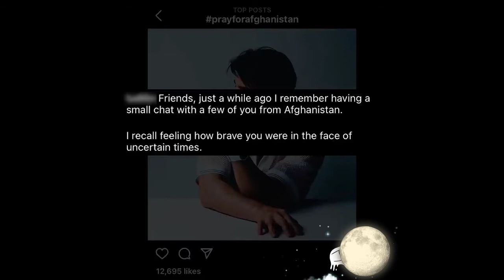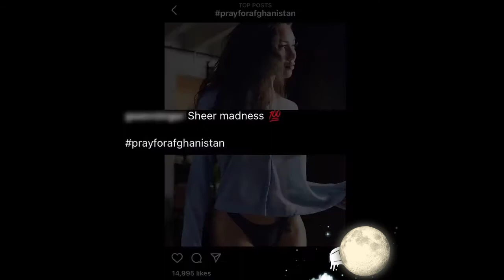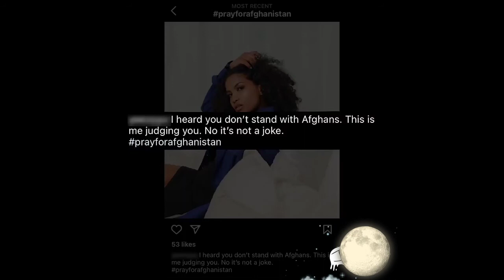Narcissists and PrayForAfghanistan2021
Today we will watch those narcissists posting a vanity photo's of themselves under the hashtag PrayForAfghanistan.

Today we explore people who post vanity photos under PrayForAfghanistan.
✭ Joey B vs. the World Podcast